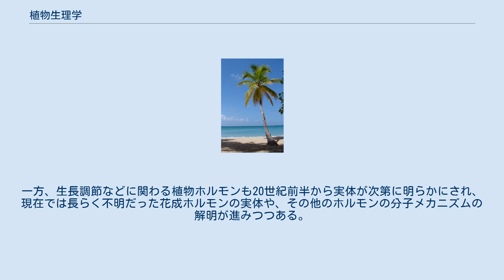植物生理学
植物生理学（しょくぶつせいりがく）とは、植物学の一分野で、植物の生理機能を研究する領域である。
光合成、呼吸、植物ホルモン、生長、栄養、光形態形成、環境に対する応答（屈性や休眠）などを研究対象とする。
 関係する分野には植物形態学、作物学、植物病理学、生化学、分子生物学などがある。
 歴史は古く、17世紀までさかのぼる。
フランシス・ベーコンは水栽培実験により、土壌は植物を支えるだけであると考えた。
続いてヤン・バプティスト・ファン・ヘルモントは1648年に定量的な実験を行い、植物の重量は土壌ではなく水のみから得られると結論した。
17世紀末にはジョン・ウッドワードが土壌成分も生育に重要であることを示し、18世紀にスティーヴン・ヘイルズがこれをさらに発展させた。
 19世紀になるとユリウス・フォン・ザックスが以上のような植物の栄養に関する研究をまとめ、植物生理学という分野を確立した。
19世紀には生長や屈性についての研究も始まり（ザックスらのほか、ダーウィン父子の研究もよく知られる）、植物ホルモンを示唆する結果が得られた。
 20世紀になると光合成の明反応・暗反応の存在が予想され、これは20世紀半ばの生化学の発展により具体的に解明された。
一方、生長調節などに関わる植物ホルモンも20世紀前半から実体が次第に明らかにされ、現在では長らく不明だった花成ホルモンの実体や、その他のホルモンの分子メカニズムの解明が進みつつある。